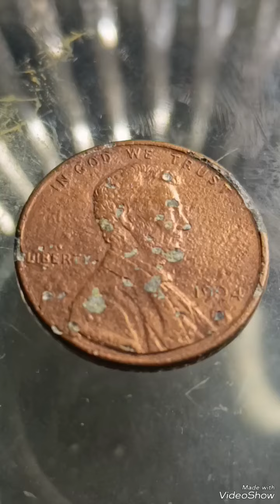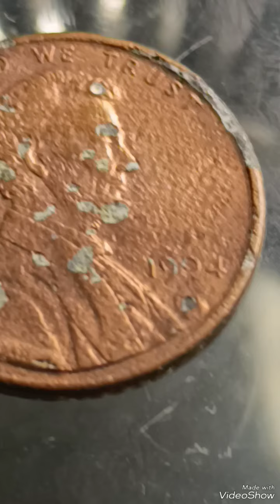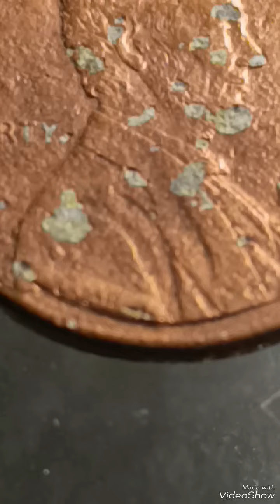1994D lincoln penny Error that sold for Big money